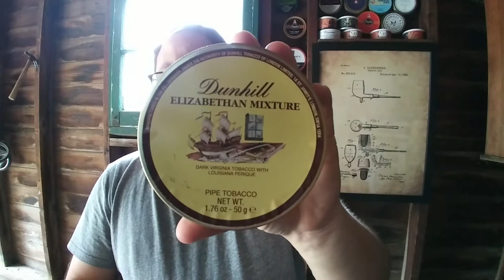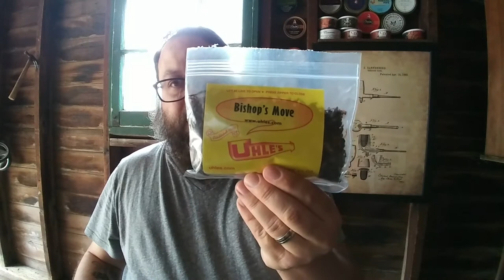My 100 Sub GAW is here!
I will ship the prizes globally, but will only pay the shipping.  Any duties or fees imposed on international orders are the receiver’s responsibility.

This GAW is only open to people who make a VR to this video, and then post a link in the comments below.  I don’t want to miss anyone. I also want to encourage people who have not yet made videos to come out of the audience and participate in creating content and adding to the pipe and tobacco conversation.  If I can do this, so can you! You’ll be great! To entice you further, any VR to my GAW that happens to be someone’s first pipe or tobacco video on YouTube gets their name entered FIVE times!

1 shoutout to a YTPC Hero

And your favorite thing about either Milwaukee or Wisconsin.  (i.e. Laverne & Shirley, funny Milwaukee Slang [Google it, ‘cos it’s hilarious!], your favorite beers or cheese from here)

The winner will receive:

Uhle’s proprietary blend “Bishops Move”

A tin of MacBeren "Vintage Syrian" from my cellar

A tin of Dunhill "Elizabethan Mixture" from my cellar

* (added 06/29\18)* A tin of Hearth & Home "Fussilier's Ration"

A pound of "Red, White, and Blue Heeler" coffee from Collectivo Coffee Roasters

 plus spices, fun samples, and surprises!

The GAW will run from the posting of this video, until midnight (Central Time / GMT + 6) 30 June, 2018.   I will use the time you post the video link in my comments below as your entry time.

*(added 07/01/18) A second VR with all-new content will be counted as a second entry. (No more credit for 3+ entries though, sorry.)

If the winner does not come forward in two weeks from the announcement video I will re-draw and announce a new winner.